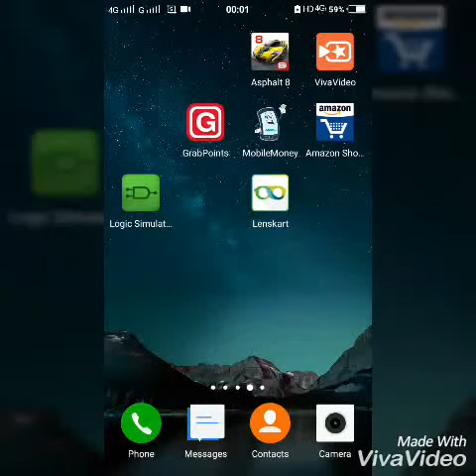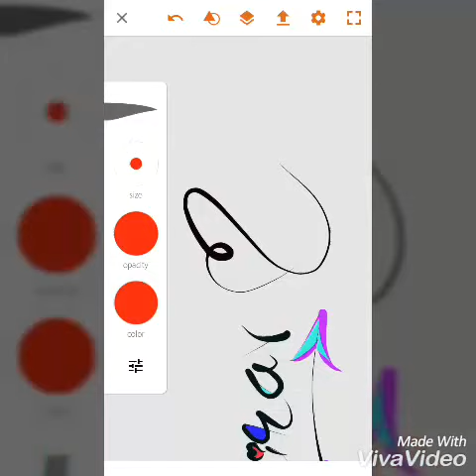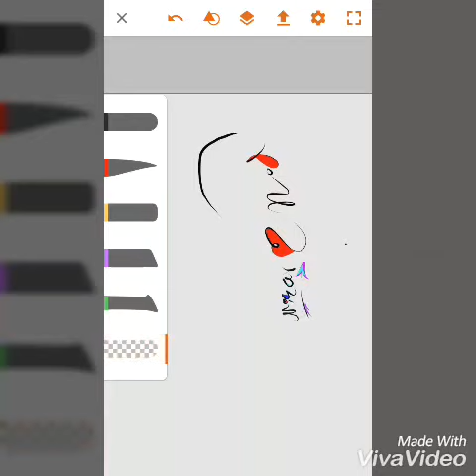Focus.n.filter. easily create your beautiful name..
Adobe illustrator draw app is the best way to create your name which is now trending on instagram and as well as on whatsapp dp..
It has many functions and easy to use.. One of it function. which is very useful.. Like to fill any colour within borders or any shape quite difficult bt by this app it makes essy... Just draw any shape bt make sure line connect...and after that just pick up colour you want and tap and hold within borders.. Colour filled up automatically.

Another function Which looks quite awasome .after completing ur design .. Save it.. And go to the gallery and tap on the image ..you can see all colours will illustrat except black. Its looks very different...

I hope all my Viewer like my video and and get idea how to create your own imagination of your name...

If any question about it and function you can write in comment... And if you want to make your name thn just write down your name in comment i will make Your name with full video...! And you can download image of your name on my whatsapp dp..no need to give your number... !😆😆😆